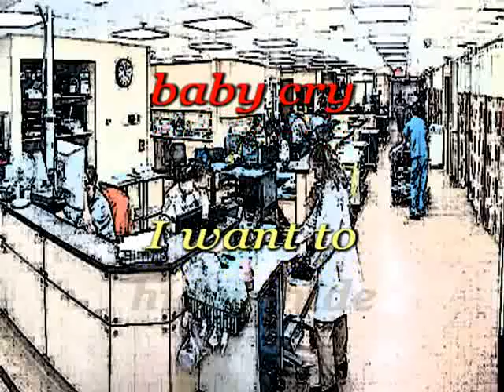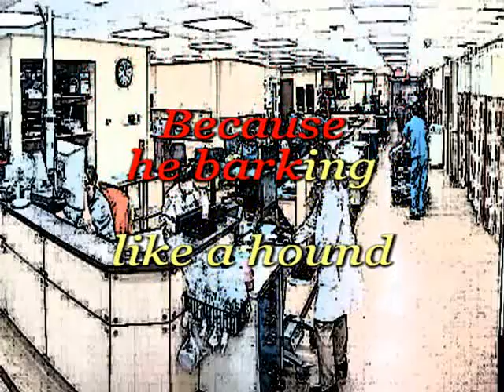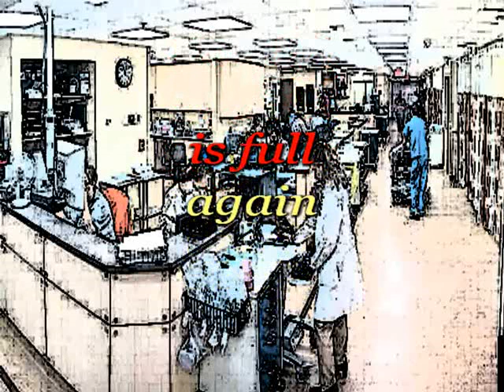ED Sing-a-Long: The ER Is Full, Again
Aaaahhh, the sights and sounds of a busy ED. Part circus, part follies, always chaotic, always entertaining!